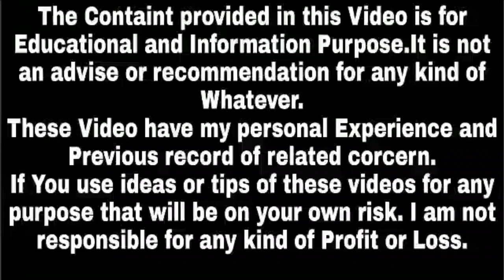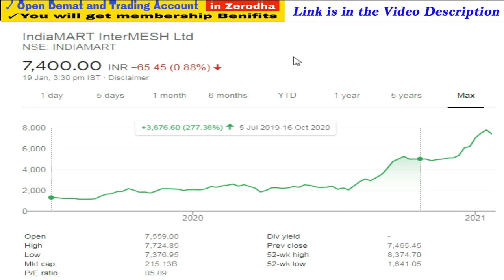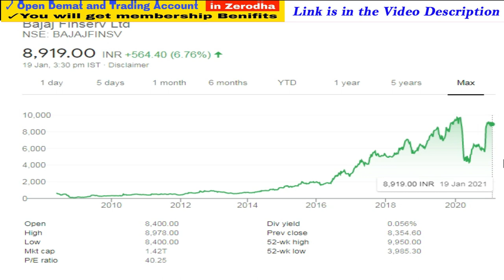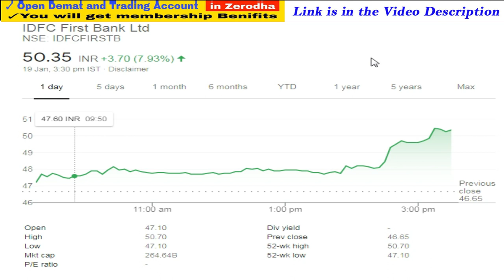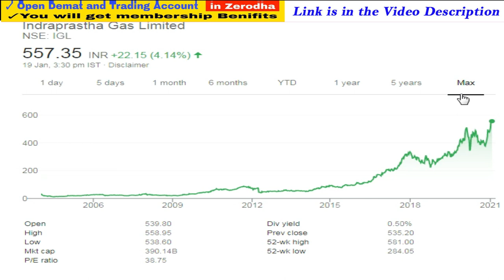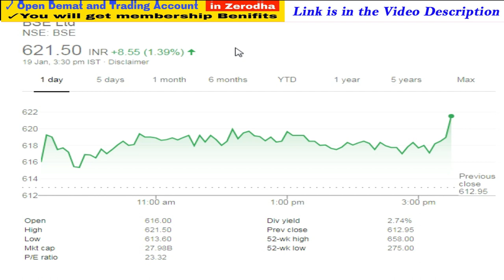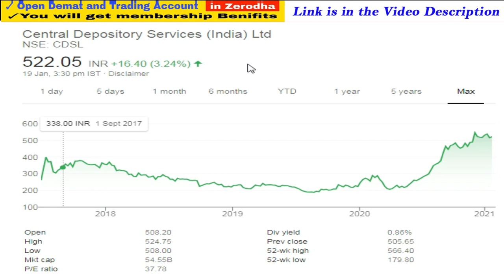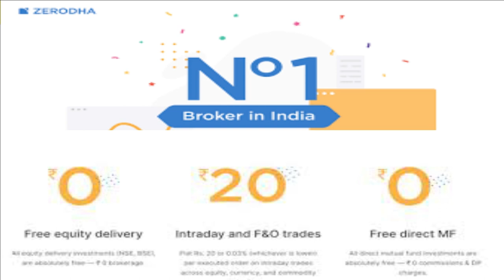indiamart, Bajaj Finance, Bajaj Finserv, Yes Bank, IDFC First Bank, BSE India, indigo Paints IPO,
Note : -
1. You will be added in Positional Trading SUPPORT Group.